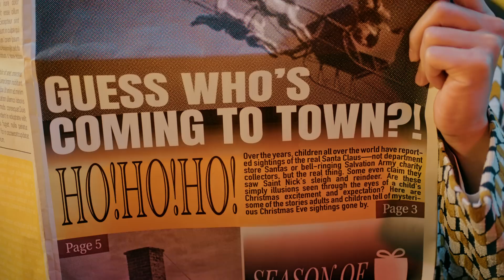Billkin - Mr. Everything - Official Teaser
Mr.Everything is Coming To Town

Official MV is out on 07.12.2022